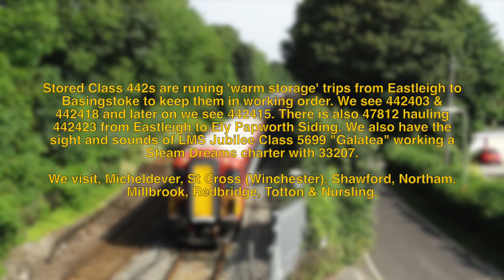Class 442s & Steam Dreams in Hampshire (17-08-2016)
Stored Class 442s are runing 'warm storage' trips from Eastleigh to Basingstoke to keep them in working order. We see 442403 & 442418 and later on we see 442415. There is also 47812 hauling 442423 from Eastleigh to Ely Papworth Siding. We also have the sight and sounds of LMS Jubilee Class 5699 "Galatea" working a Steam Dreams charter with 33207.

We visit, Micheldever, St Cross (Winchester), Shawford, Northam, Millbrook, Redbridge, Totton & Nursling.